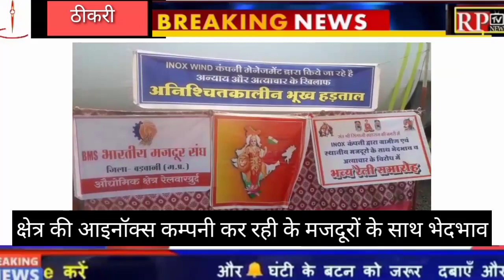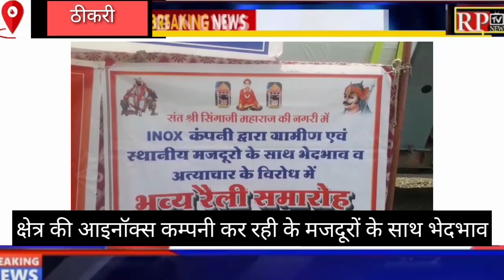Thikri INOXकंपनी के खिलाफ खोला मोर्चा,माह गरबारास ,माँ दुर्गा के विरुद्ध अभद्र टिप्पणी,किसान ज्ञापन